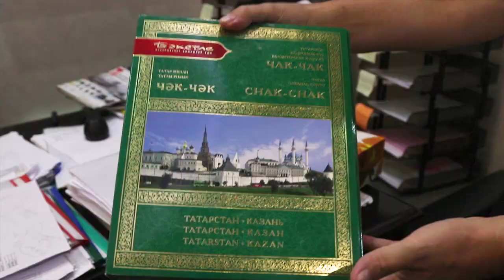Илгиз Минхаеров в гостях у Исмагила Шангареева. (Исмәгыйль Шәңгәрәевтә кунакта Илгиз Минхәеров)